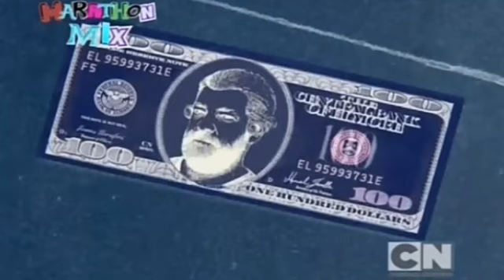Cântec De Top 10 Cartoon Romania Nou Inceput Partea Special G Major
Characters
0:00 #1 Ciudatii Mei Parintii Domnul. Cookie-Uri
3:49 #4 Turneul Mondial Al Dramei Totale Trezește-Te
5:18 #5 Haideti Tineri Titani Minunata America!
8:28 #8 Clarence Când Am Luat Acea Jucărie Pentru Fată
9:04 #9 Vaca Si Puiul E Bine Sa Fii Urat